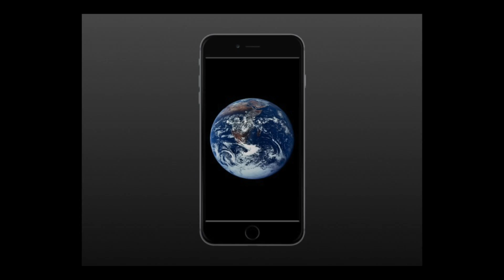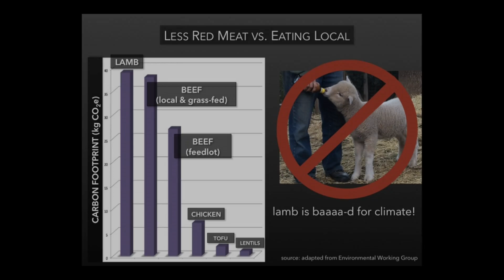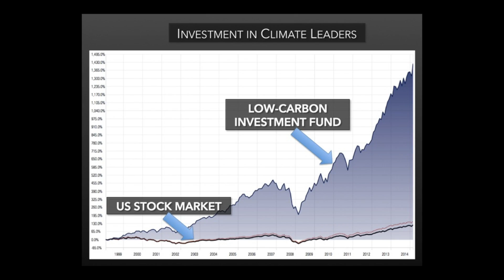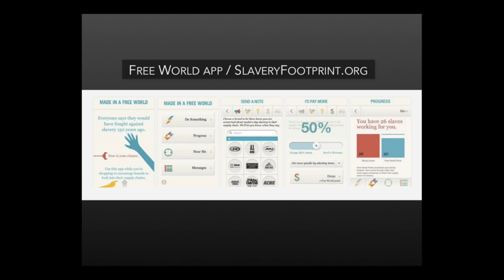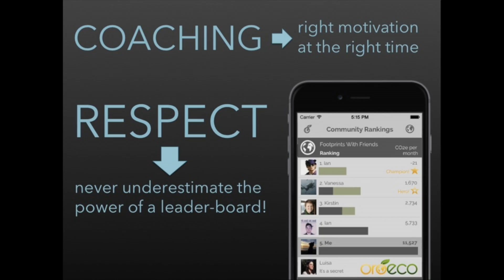How Your Phone Will Stop Climate Change (& Save The World) | Ian Monroe | TEDxHonolulu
Advancements in information technology are changing our culture of sustainability and empowering all of us to scale our daily actions into societal changes. Watch as Ian Monroe unlocks the simplicity of how your mobile device can save the world.

Ian Monroe is a lecturer in the Earth Systems department at Stanford University, where he teaches courses on renewable energy and climate change. He’s also an Echoing Green Climate Fellow and a participant in Hawai‘i’s Energy Excelerator program for his work founding Oroeco, a web and mobile platform that rewards users for taking climate actions and gives the public a voice in creating low-carbon investment products. Ian has been named one of the world’s top 8 leaders in cleantech by Tech Republic, and Oroeco has been named the best app to make your life more environmentally friendly by Mashable. Ian is passionate about combining cleantech with information technology to empower solutions to climate change, drawing from his research at Stanford and his experiences working on sustainable and appropriate technology adoption in 22 countries around the world.